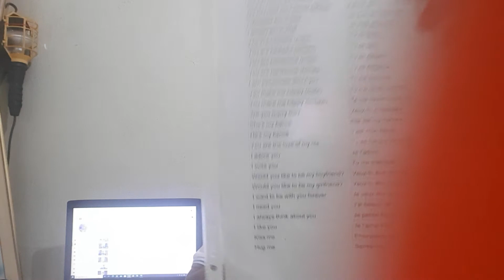Noi Chuyen Phim 5